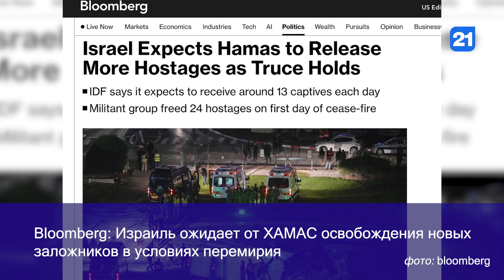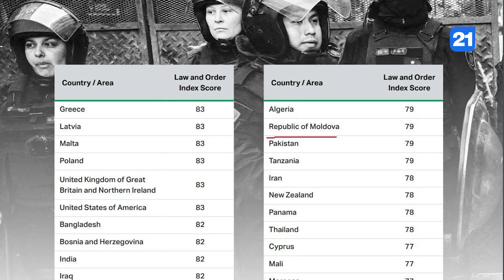NEWS DIGEST 25.11.2023